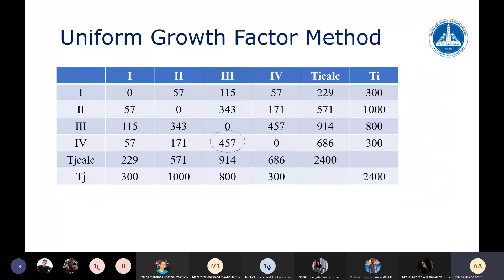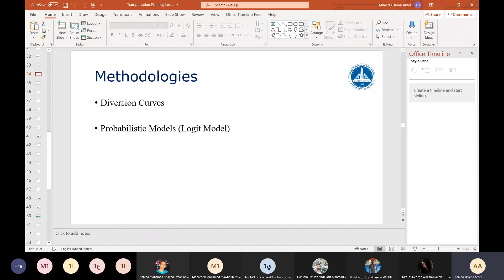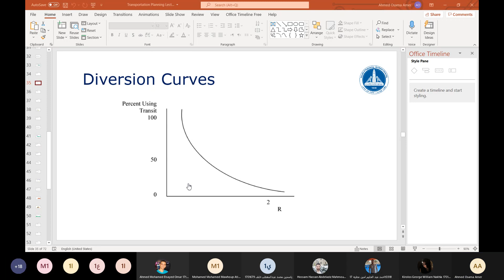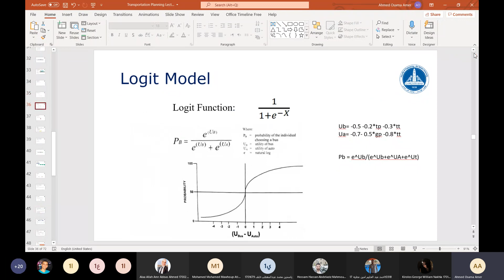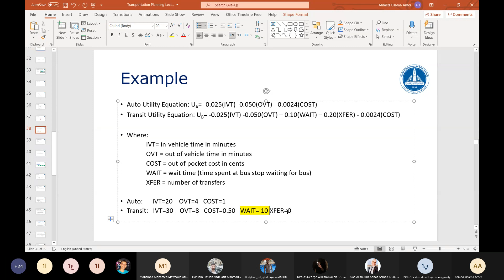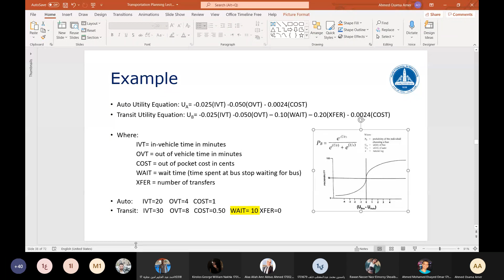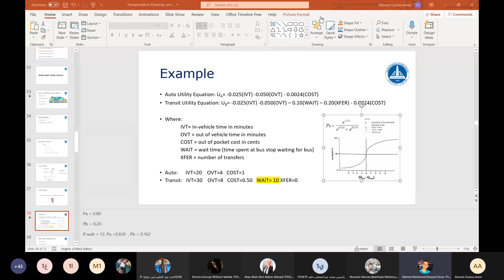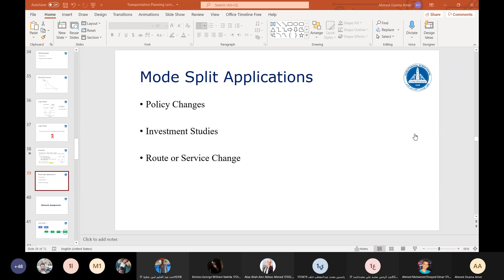Lec 7 Transportation Planning